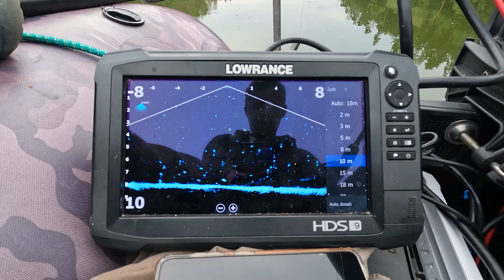Lov kapra na Orlické přehradě - #3 /na zahájení lovu nonstop jsme nemohli chybět. Červen 2022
S Jardou jsme se opětovně vydali na Orlickou přehradu. Plán byl jasný. Já budu lovit kapry a Jarda sumce a průběžně candáty.
O dravcích to nebylo vůbec. V podstatě jsme nezavadili ani o jednoho sumce ani o candáta.
Kapři byli při chuti, ale ryby do do 5-ti kg, kteří z 99% brali jsme nenatáčeli. Kdyby se nám nepovedli 2kapři kolem 80ti, 1x 86 a 1x96 mohli jsme vyrazit jen s feederem a vyšlo by to na stejno :-) Teplý červen, teploty přes 35C tentokrát k lovu velkých kaprů nepřál.
Přejeme fajn podívanou a příště u vody, Petrův zdar!